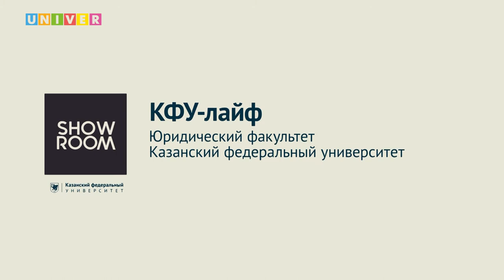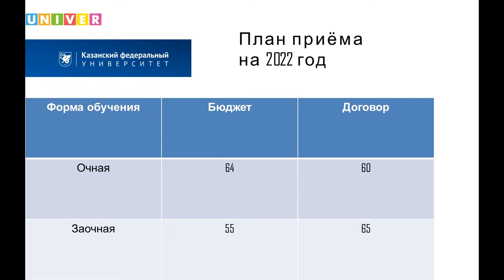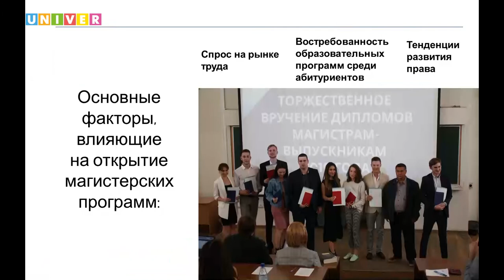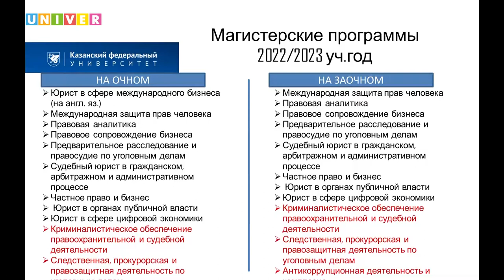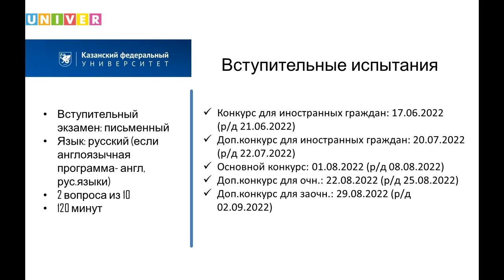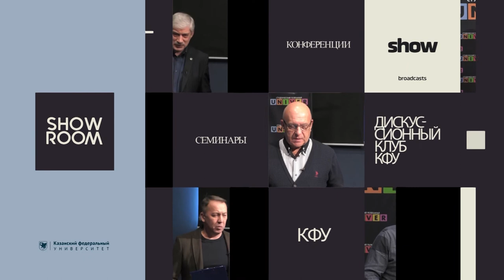КФУ-лайф. Юридический факультет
Поступление в вуз - страшный и сложный процесс... Если ты не смотрел КФУ-лайф! На вопросы абитуриентов о поступлении в магистратуру Юридического факультета Казанского федерального университета ответили:

Рустем Давлетгильдеев - заместитель декана по международной деятельности Юридического факультета КФУ
Алсу Хурматуллина - руководитель направления магистратуры Юридического факультета КФУ
Юлия Авдонина - ответственный за приёмную кампанию Юридического факультета КФУ